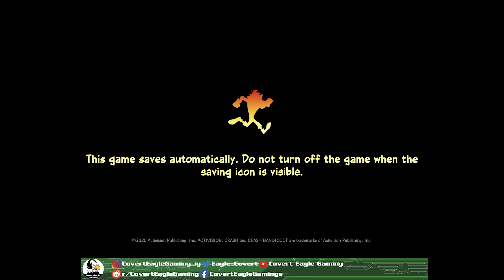Crash Bandicoot 4: It's About Time – Day 1 Play Through - No Commentary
Come join us as we open up Crash Bandicoot 4:  It's About Time and play through the first area with no commentary.  Be sure to join us for more walkthrough gameplay!